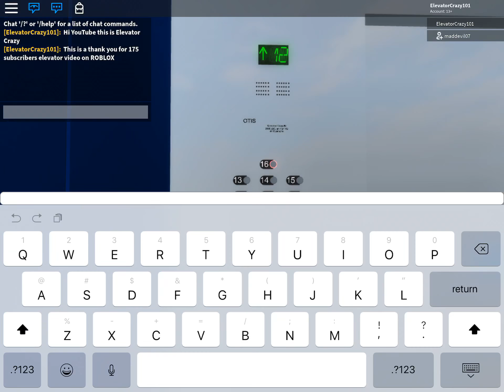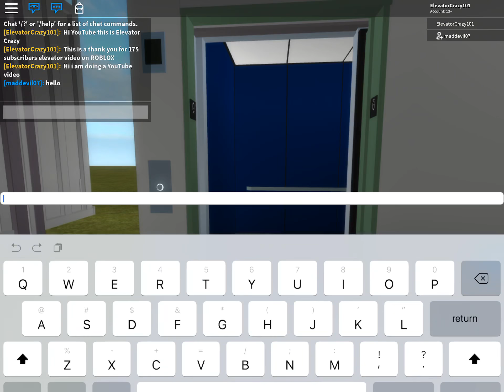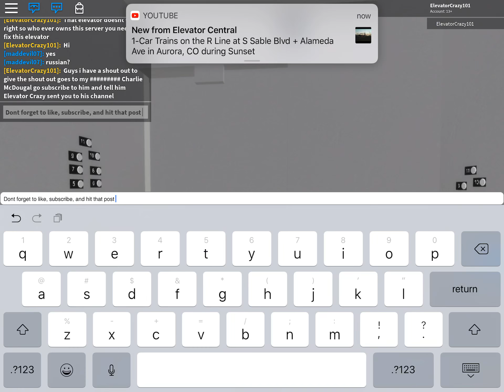175 subscribers special on ROBLOX